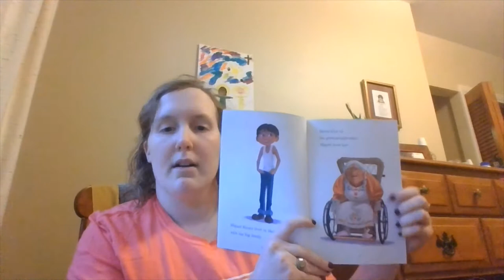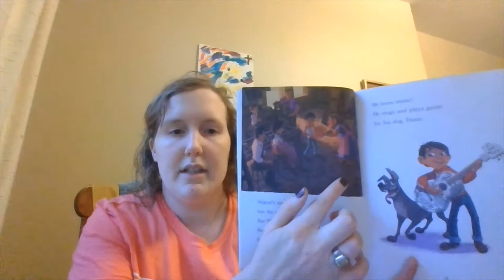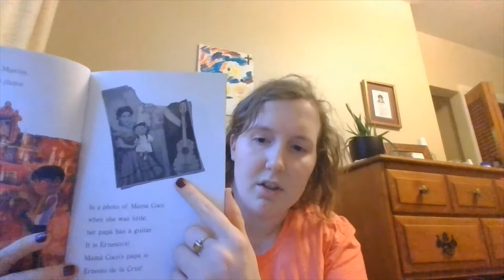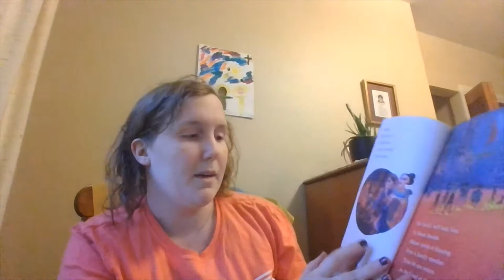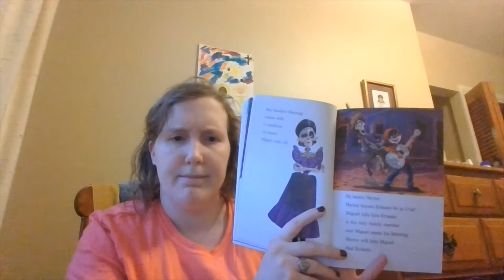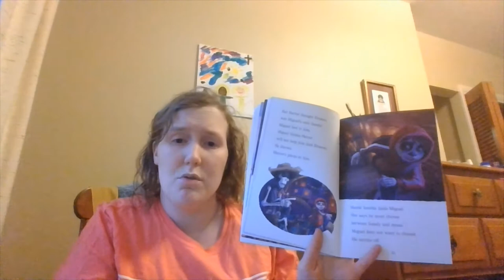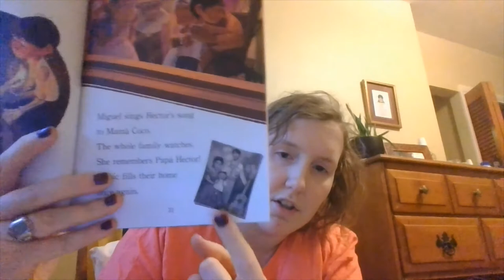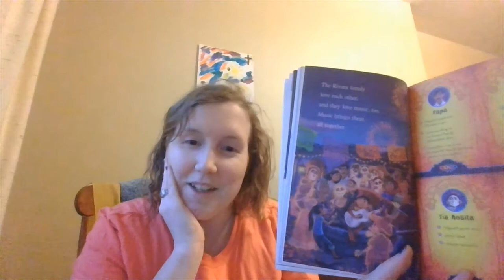Coco: A Family Mystery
A story from the Movie Coco about Miguel and his family!